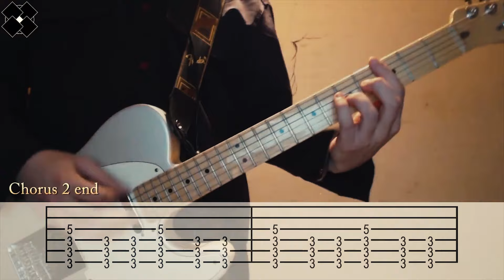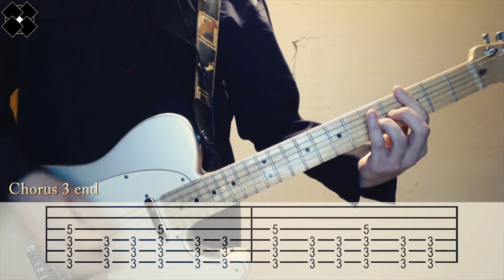Deftones : Change (In The House Of Flies) video guitar Tab [reupload]